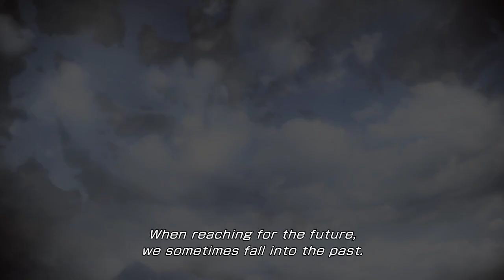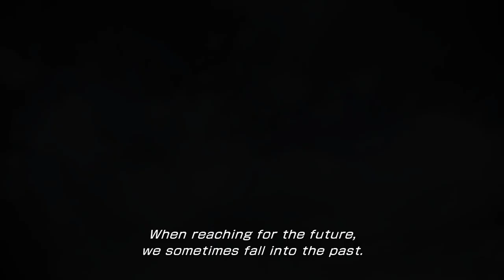Final Fantasy XIII-2: Untitled Unplayable feat. Cranberry | Episode 6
i think this is the end of our first session, but that also might've been like 2 episodes ago